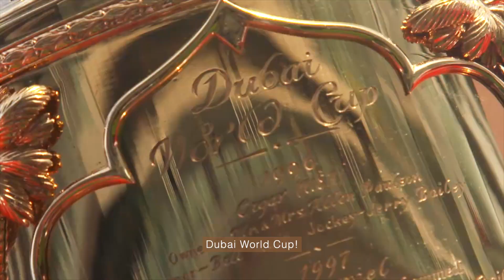Riviera by Azizi | An Exclusive On-Site Tour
Located in the heart of Meydan in MBR City, Azizi Riviera is a one-of-a-kind destination featuring a mega-integrated retail district, a vibrant 5-star hotel, and an executive business center.

Azizi Riviera evokes the classic Mediterranean Riviera lifestyle with a modern and contemporary touch. Long strolls on the French-inspired boulevard, beautiful sunsets at the crystal lagoon, endless shopping experiences, and fine-dining feasts are all that you need for the ultimate lifestyle.